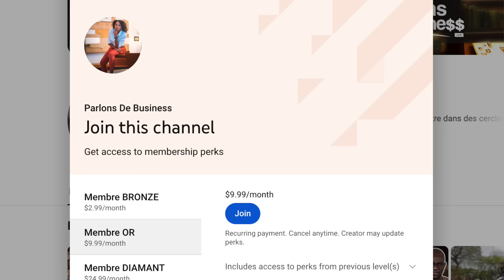Les Nwars supportent P Diddy ... Ce qu'il faut réellement vraiment comprendre...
🚀 Pour s'inscrire à l'École de l'Entrepreneuriat de Stéphanie MBIDA, ça se passe

✅  Vous visitez la Côte d'ivoire 🇨🇮 ? Vous pouvez dorénavant venir relaxer dans un de nos appartements à Cocody, Abidjan dans un environnement authentiquement Africain:

Aux États-Unis: